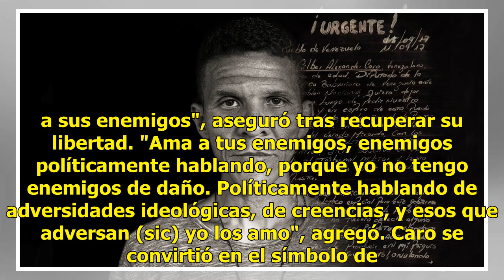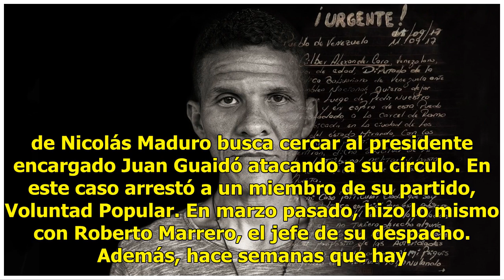"Yo amo a mis enemigos": la entrevista del opositor Gilber Caro con Infobae antes de ser arrestad...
"Yo amo a mis enemigos", dijo el correligionario del presidente encargado de Venezuela, Juan Guaidó, en una entrevista con Infobae, previa a su detención. El diputado habló con Infobae como parte del documental "Nunca jamás en Venezuela", que muestra las heridas provocadas en la sociedad por la brut...